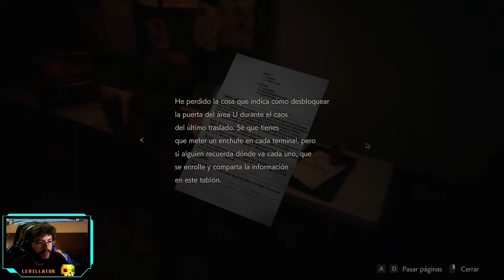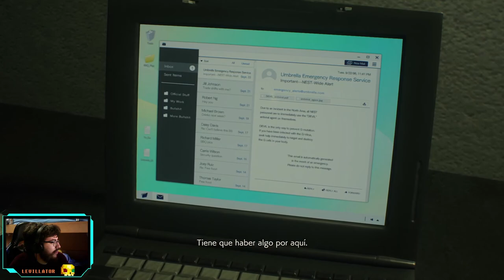Resident Evil 2 - Campaña Claire - cap.2 - ¡No hay tiempo para la maternidad!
Algo más difícil que ser madre es ser madre en Umbrella.